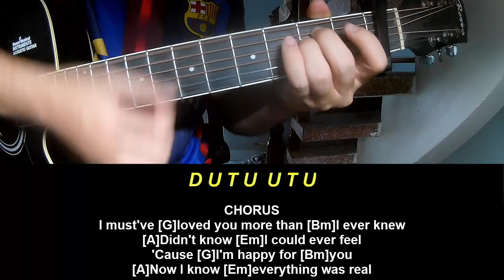Guitar Tutorial New Song 2024 Dua Lipa Happy For You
Today, I will share with you Guitar Tutorial New Song 2024 Dua Lipa Happy For You